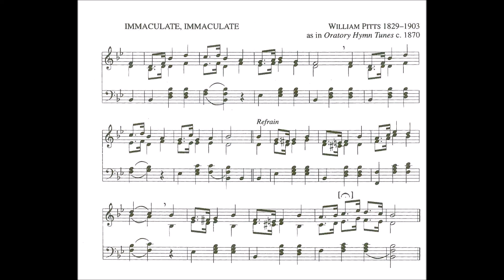O Mother! I Could Weep for Mirth (Immaculate, Immaculate)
Text by: Frederick William Faber 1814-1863
Tune: Immaculate, Immaculate by: William Pitts 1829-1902

1 O Mother! I could weep for mirth,
Joy fills my heart so fast;
My soul today is heaven on earth,
O could the transport last!

Refrain:
I think of thee, and what thou art,
Thy majesty, thy state;
And I keep singing in my heart,—
Immaculate! Immaculate!

2 When Jesus looks upon thy face,
His Heart with rapture glows,
And in the Church, by His sweet grace,
Thy blessed worship grows.

Refrain

3 The angels answer with their songs,
Bright choirs in gleaming rows;
And saints flock round thy feet in throngs,
And heaven with bliss o’erflows.

Refrain

4 And I would rather, Mother dear!
Thou shouldst be what thou art,
Than sit where thou dost, oh so near
Unto the Sacred Heart.

Refrain

5 Yes, I would forfeit all for thee,
Eather than thou shouldst miss
One jewel from thy majesty,
One glory from thy bliss.

Refrain

6 Nay, I could die, and with the sense
That ’twere but loss to live,
Could I but die in dear defence
Of this prerogative.

Refrain

7 Conceived, conceived Immaculate!
Oh what a joy for thee!
Conceived, conceived Immaculate!
Oh greater joy for me!

Refrain

8 It is this thought today that lifts
My happy heart to heaven,
That for our sakes thy choicest gifts
To thee, dear Queen! were given.

Refrain

9 The glory that belongs to thee
Seems rather mine than thine,
While all the cares that harass me
Are rather thine than mine.

Refrain

10 Then Blessed be the Eternal Son,
Who joys to call thee mother,
And lets poor men by sin undone
For thy sake call Him brother.

Refrain

11 Immaculate Conception! far
Above all graces blest!
Thou shinest like a royal star
On God’s Eternal Breast.

Refrain

12 God prosper thee, my Mother dear!
God prosper thee, my Queen!
God prosper His own glory here,
As it hath ever been!

Refrain